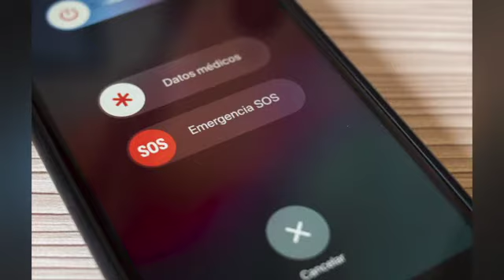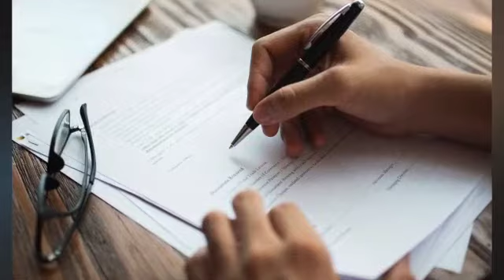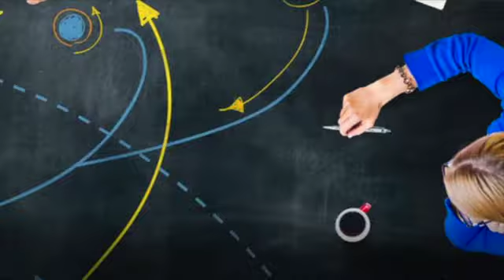DiálogosSocial - Plan familiar de emergencias, Cruz Roja Mexicana (17/09/2020)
Diego Calderón García, Coordinador Estatal de Capacitación Externa de la Cruz Roja Mexicana
Cruz Roja Mexicana